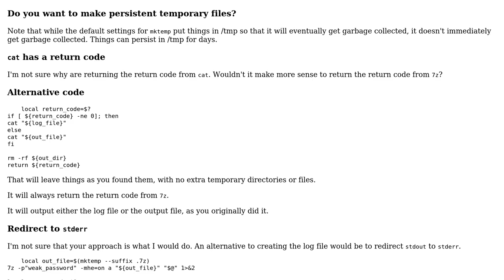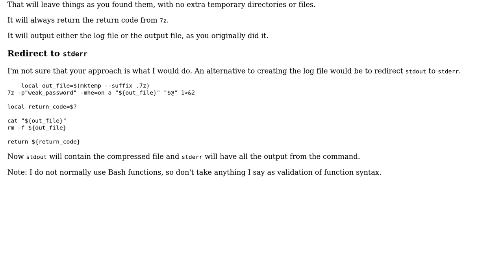Code Review: bash function to "wrap" 7z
With thanks & praise to God, and with thanks to the many people who have made this project possible! You are responsible for your own actions.